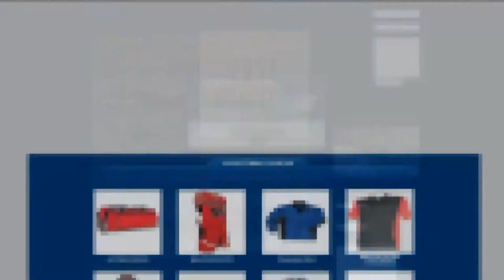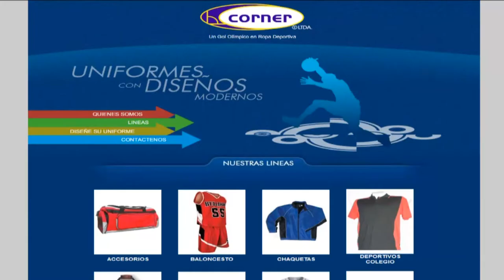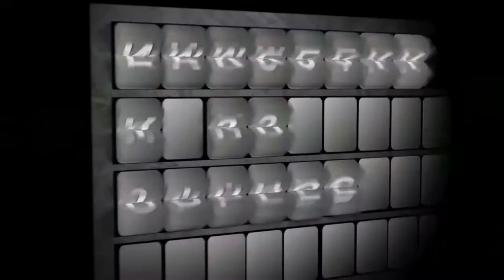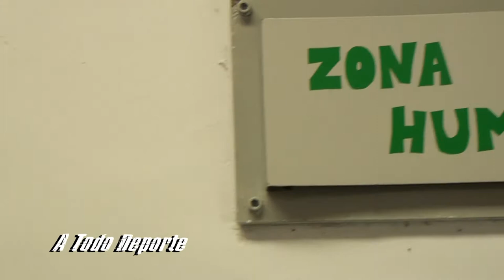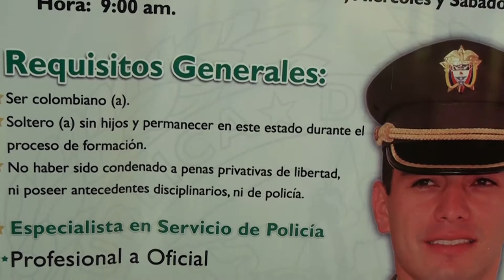A Todo Deporte 8vo programa 2da temporada - Especial Policía Nacional Medellín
Programa de televisión por internet que muestra todo lo referente al deporte comunitario en la ciudad de Medellín y sus corregimientos.